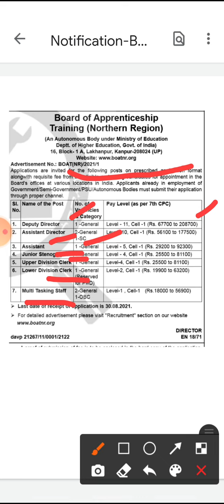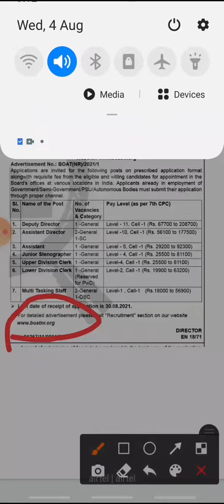5 August 2021